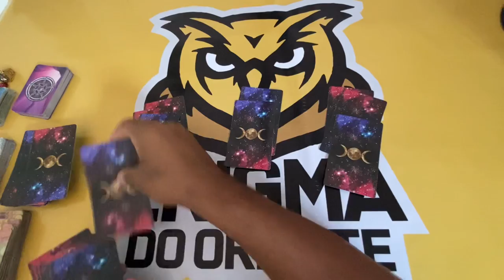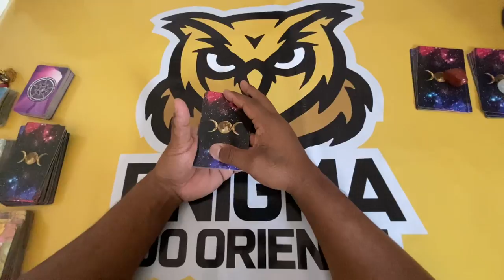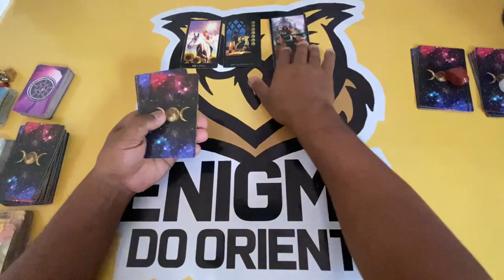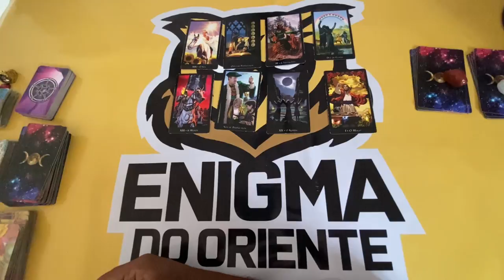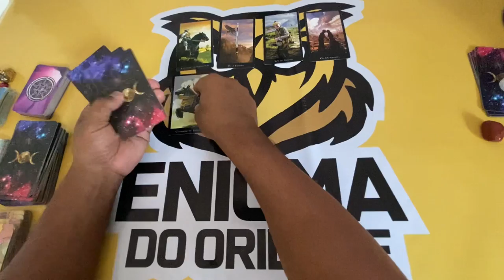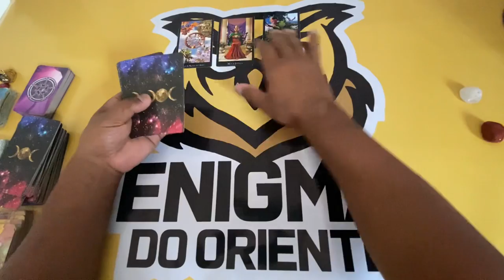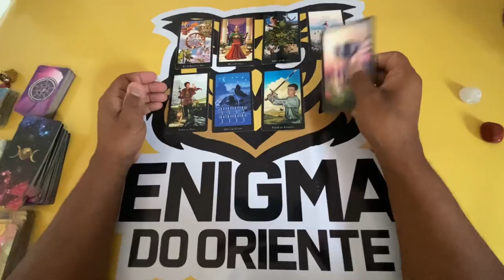AINDA FICAREMOS JUNTOS? VAI ME PROCURAR? COMO SERÁ ESSE ENCONTRO? Tarot Responde 🌟 TAROT RESPONDE!